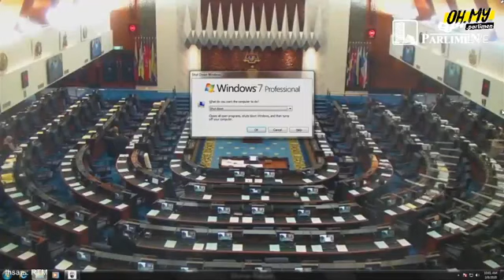Parliament Malaysia: Full Morning Session 03/08/2020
Courtesy FB "Live Parlimen - OMP